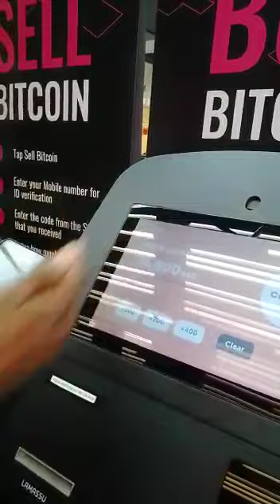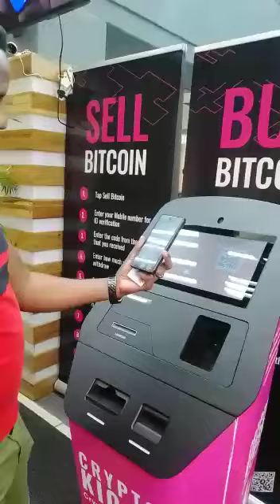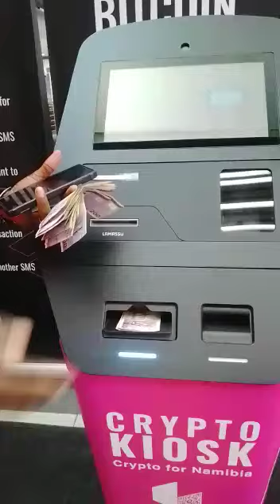Crypto Machine by selling, buying and withdraw your Bitcoin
Crypto Machine by buying, selling and withdraw your Bitcoin